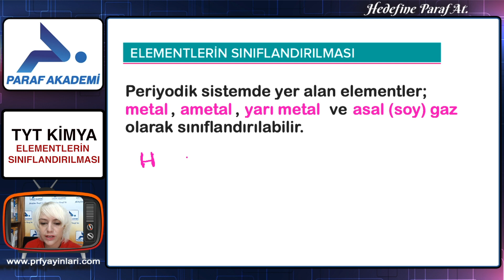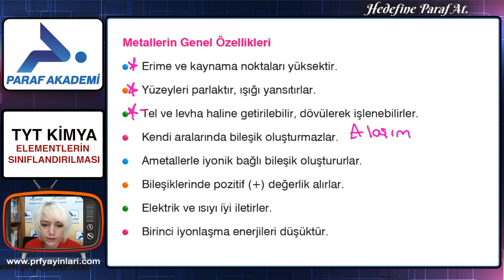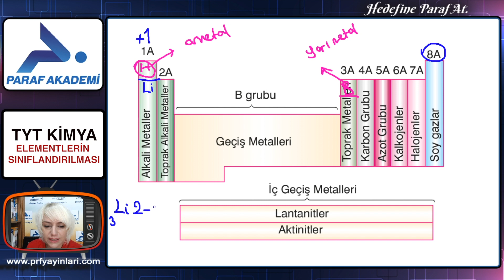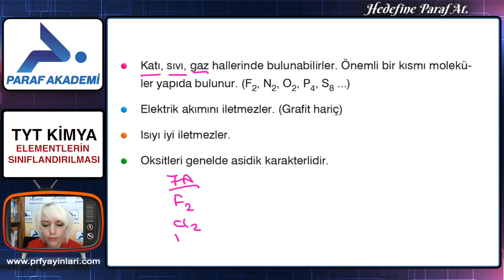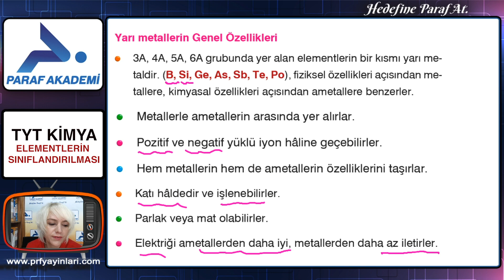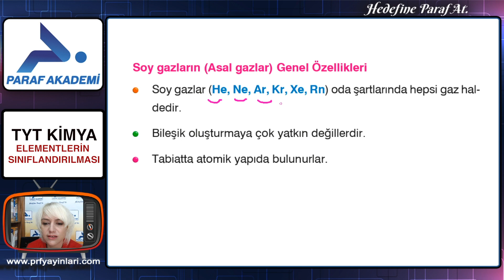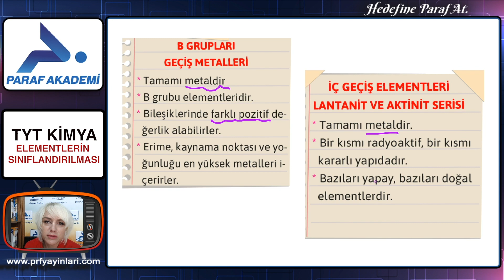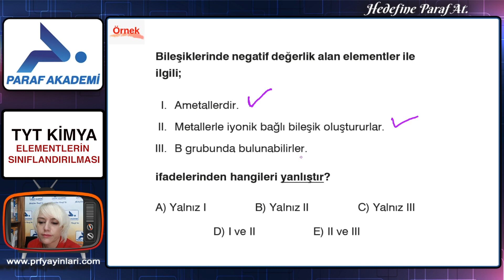Elementlerin Sınıflandırılması | 2022 TYT Kimya Konu Anlatımları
2022 TYT Kimya dersinde Elemenlerin Sınıflandırılması ünitesini kimya öğretmeni Rabia Türk ile birlikte işleyeceğiz. Hadi gelin dersimize başlayalım.

0:00 Merhaba
0:18 Elemenlerin Sınıflandırılması
2:54 Metallerin Genel Özellikleri
6:41 Ametallerin Genel Özellikleri

►2022 TYT Kimya Dersi Konusu:
Elementlerin Sınıflandırılması

►Elementlerin Sınıflandırılması Örnek Soru Çözümleri